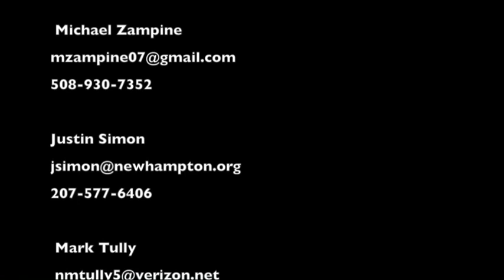Michael Zampine 2018 Highlight Tape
Highlights from Spring/Summer.